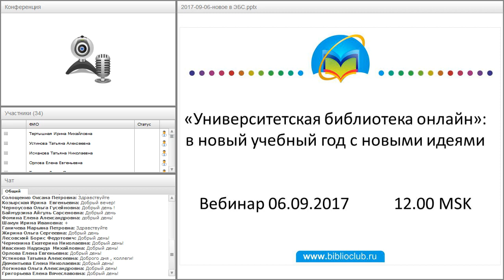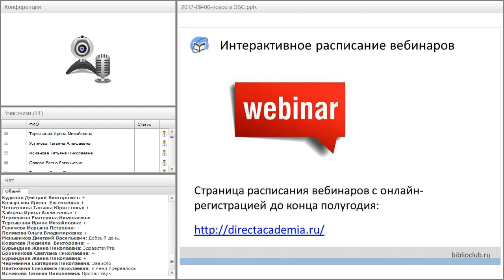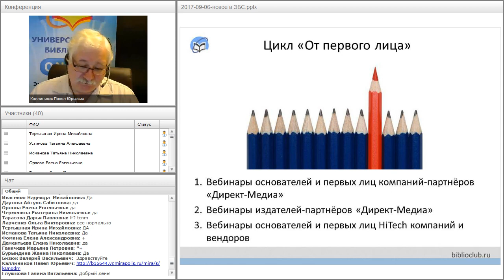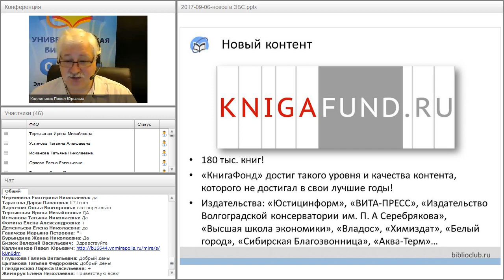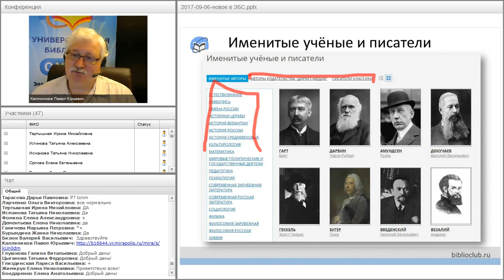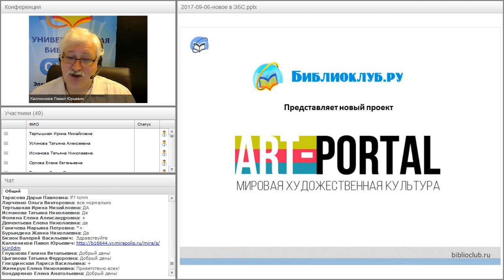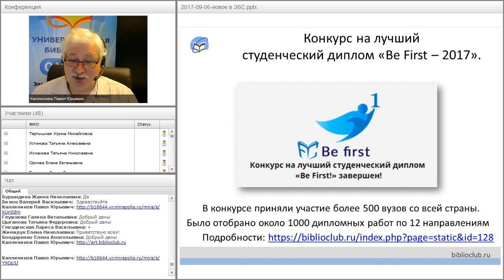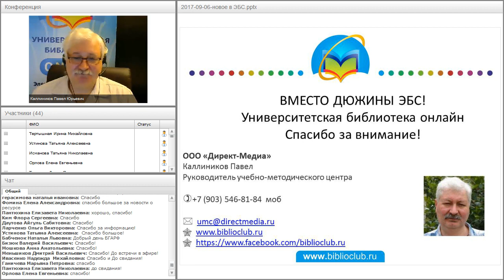«Университетская библиотека онлайн»: в новый учебный год с новыми идеями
Вебинар "«Университетская библиотека онлайн»: в новый учебный год с новыми идеями" прошёл 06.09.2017 года.